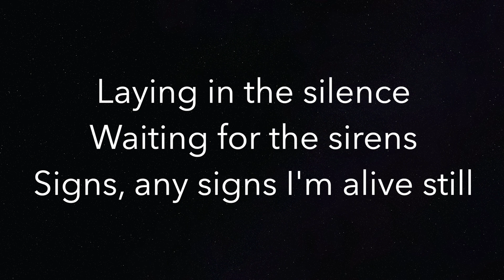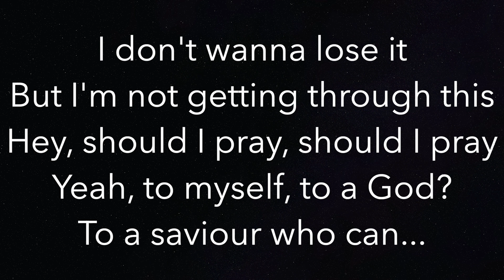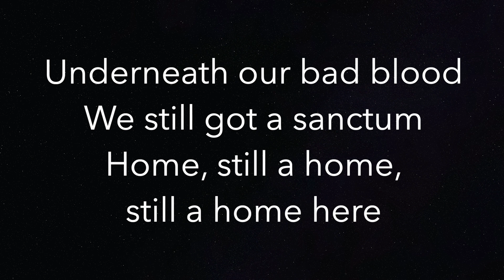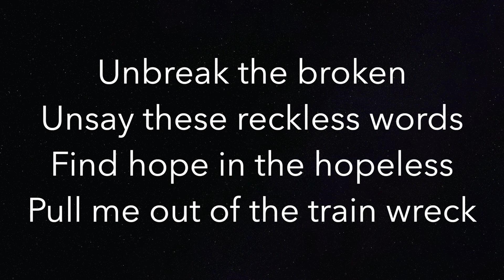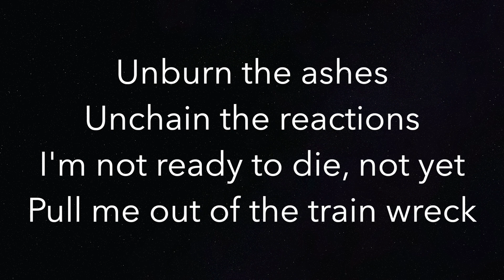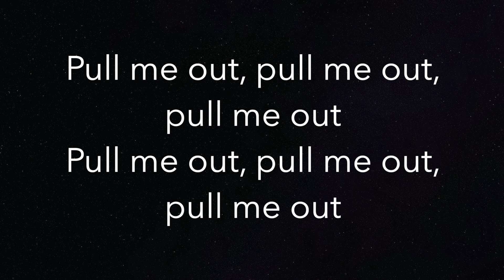Train Wreck - James Arthur - Piano Karaoke Instrumental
Piano Karaoke Instrumental for "Train Wreck" by James Arthur